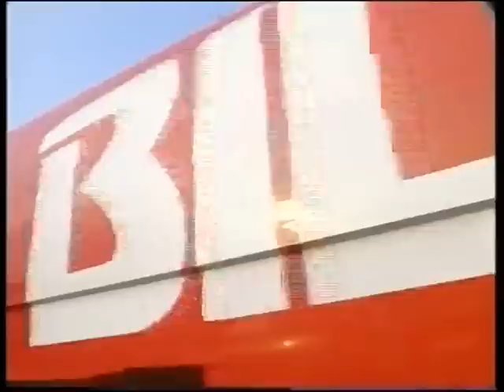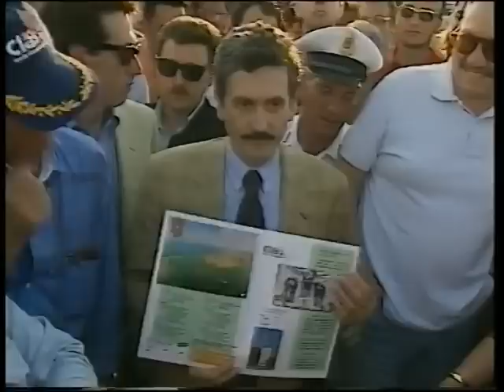GALLIPOLI CLASS1 OFF-SHORE WORLD CHAMPIONSHIP 1995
GALLIPOLI 16-18 giugno 1995. Sintesi riguardante la prova di Gallipoli del campionato mondiale di CLASS1. La manifestazione fu un grande successo e uno spettacolo eccezionale di sport e di parteciapazione di pubblico. Molte testate scrissero che all'evento parteciparono circa 200.000 persone e a confermare questo dato ci sono ovviamente le immagini. Anche Gallipoli partecipò alla gara con la barca "CITTA' DI GALLIPOLI"  senza fortuna. Lo scafo condotto da Ninì Guacci dopo pochi giri ebbe un cedimento strutturale e affondò. Il nome GALLIPOLI, grazie a questa manifestazione, fece il giro del mondo su tutte le tv del globo che trasmisero integralmente la gara in diretta ( Eurosport, ESPN, TMC, CBS, RAI3 ecc ecc).
INFINITI RINGRAZIAMENTI A CHI FORTEMENTE HA VOLUTO, OTTENUTO ED ORGANIZZATO L'EVENTO DANDO LUSTRO ALL'INTERA CITTA' DI GALLIPOLI, ERA IL LONTANO 1995!